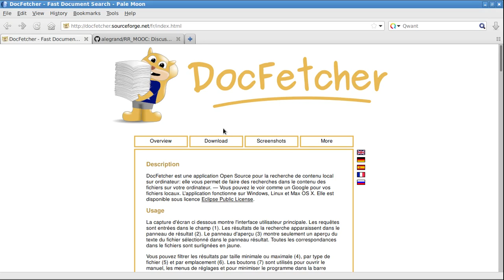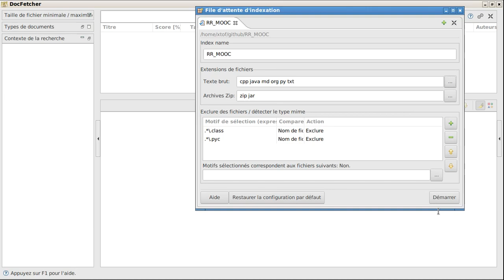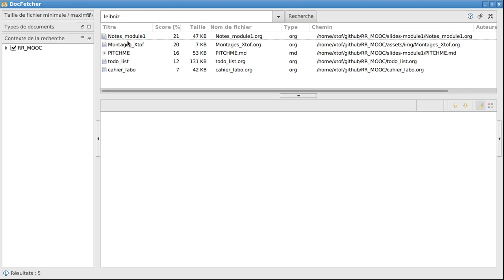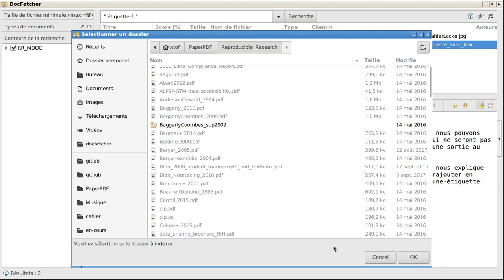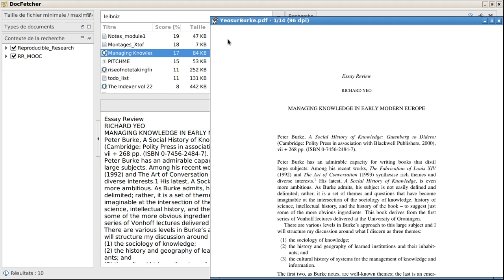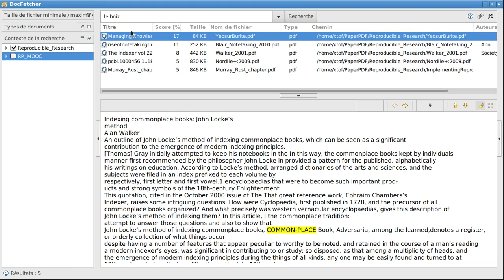Démo docfetcher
Démonstration de l'outil DocFetcher par Christophe Pouzat.
Réalisée pour le Mooc FUN « Recherche reproductible : principes méthodologiques pour une science transparente » (Lien vers FUN